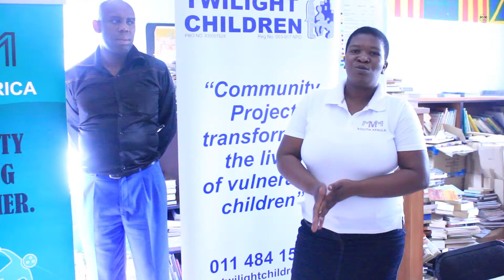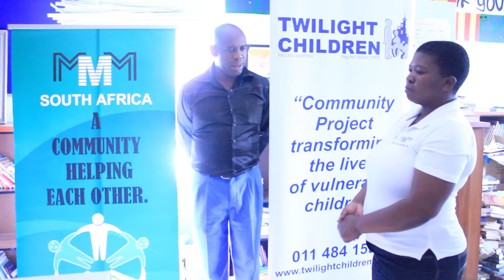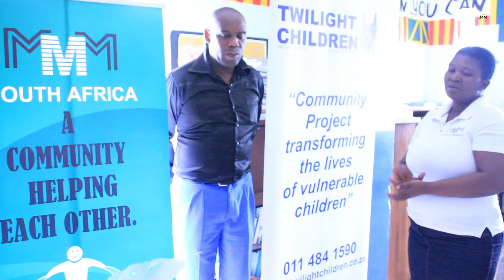Hillbrow (Twilight Children's Home) Charity Event, MMM RSA 08 03 16